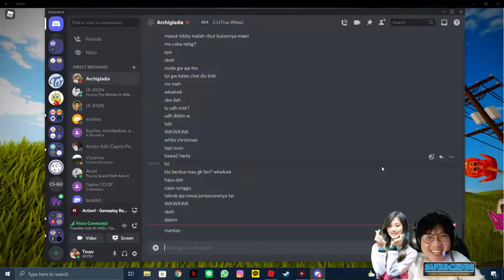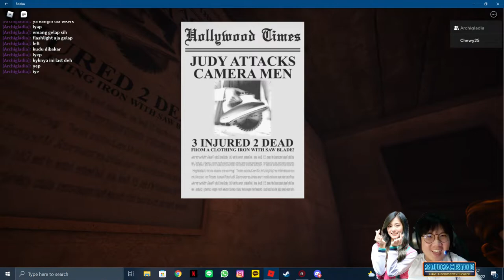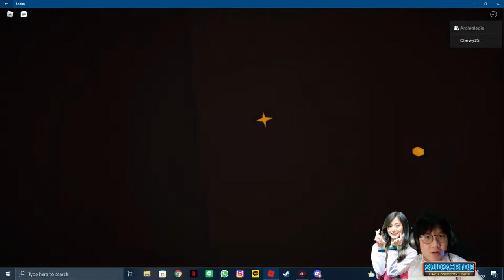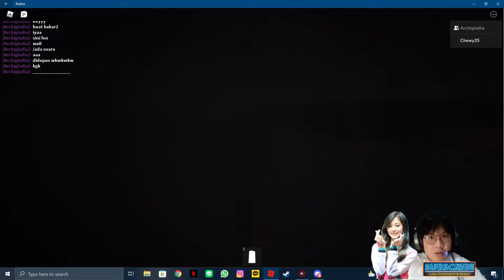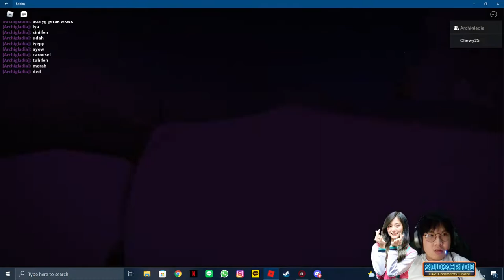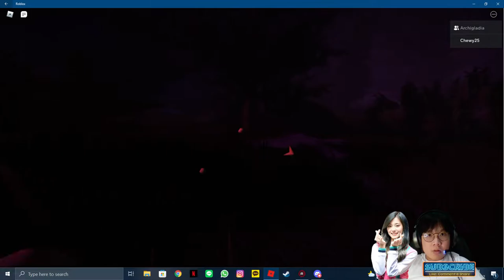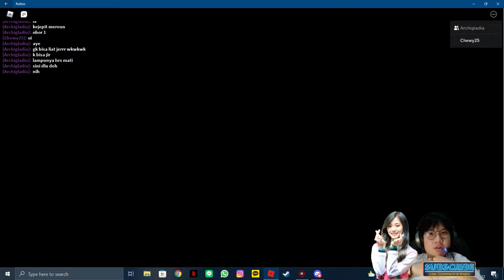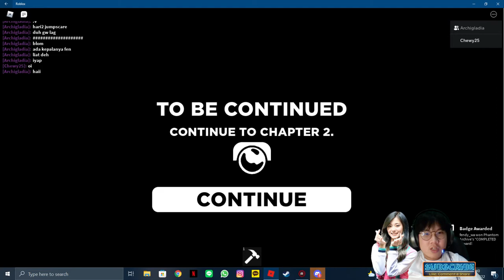Mengungkap Misteri Judy di Taman Hiburan - ROBLOX : Judy (Chapter 1)